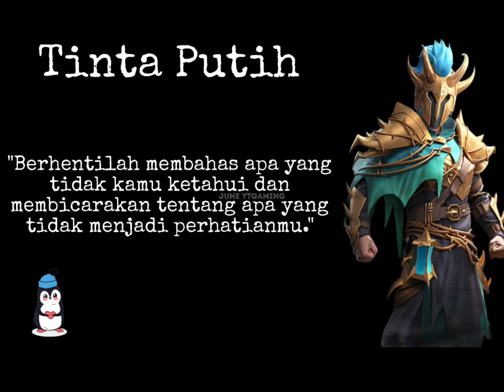DAPET 15 KILL DI TIER ACE MASTER 9‼️🙀 PAKAI SET ASCENDANT AGENT‼️🙀 PUBG MOBILE INDONESIA